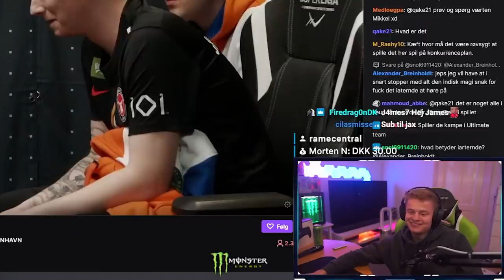JEG ER KOMMET I DIVISION 7!!